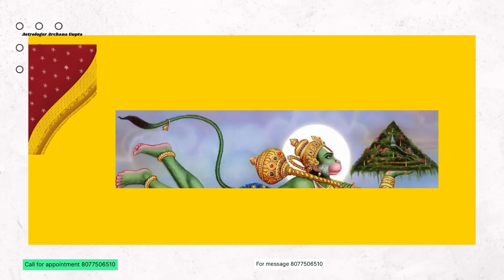नहाते समय बोल दें धन प्राप्ति मंत्र | attract money mantra|archana gupta|astrology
नहाते समय बोल दें धन प्राप्ति मंत्र | attract money mantra|archana gupta|astrol

 नहाते समय बोल दें धन प्राप्ति मंत्र | attract money mantra|astrology|archana gupta

astrology, jyotish
astrologer archana gupta
ज्योतिषी अर्चना गुप्ता,upay
archana gupta astrologer
astrologerarchana gupta
dhan prapti ke upay
mantraastrology archana
best astrologer
jyotish ke saral upayvastu tips
archana gupta ke upay
achanak dhan prapti ke upay
money, dhan
astrology hindi video
money spell, paisa
dhan prapti mantra
नहाते समय कौन सा मंत्र बोलना चाहिए
नहाते समय का मंत्र
स्नान करते समय कौन सा मंत्र बोलना चाहिए
nahate samay kya mantra bolna chahiye
astrology tips for money
than prapti mantra
kitchet vastu tipe
viral video
vashikaran mantra
akarshan mantra
astrilogy today
tone totke
arshana gupta mantra
nahane ke pani se kare ye upay hogi dhan varshe
पानी की तरह बरसेगा पैसा
करते समय से एक मंत्र
mantra to attract money
Ach mantra formuewy
dhan prapti ke upay totke archana gupta
archana gupta dhan prapti ke upay
prapti ke totke
dhan prapti ke chamatkari
paisa pane ka totka
paisa pane ka tothe
vastu tips for money
27 may shukravaar dhan
prapti mantra arshana gupta
aaj ka upay archana gupta
laxmi mantra for money
astrologer archana gupte minay mantra

एस्ट्रोलॉजर अर्चना गुप्ता से
जानिए ग्रहदशा से जुडी किसी भी समस्या का समाधान, अपने सुनहरे भविष्य, आने वाले कल और ग्रह गोचर की जानकारी, राशिफल, नौकरी-व्यवसाय से संबंधित उपाय, बिमारी कारण एवं उपाय , विवाह संयोग, संपत्ति संयोग देश और दुनिया सबसे प्रतिष्ठित ज्योतिषाचार्य ज्योतिषी अर्चना गुप्ता से
 संस्कार,चमत्कार,संतवाणी,ज्योतिष शास्त्र, वास्तु शास्त्र, बुरी नजर, सभी ग्रहों को संतुलित करे, प्राचीन ज्ञान, प्राचीन ज्योतिष, सरल उपाय, सरल ज्योतिष, सरल नुस्खे, घरेलु उपाय, लाल किताब, सनातन धर्म, संस्कृति,नमक,शुक्रवार,

Dr.Archana Gupta  is a Renowned Astrologer| Astrology | Numerologist | Red Book | Vastu Consultant Expert in India.Watch Astrology Program, Vaastu Tips, Numerology and Daily Rashifal Aaj ki Amrit ki Bund, Today Jadui Akshar
Rahu kaal, Abhijit Muhurt, Lucky Number on our Channel
Astrologer Archana Gupta are the best worlds renowned celebrities astrologer having 23 years of experience in the field of astrology, numerology redbook, vastu, mobile numerology ,name numerology expert love relationship, love problam, love solutions, love marriage, love vashikaran, tantra mantra specialists, they are the only astrologer on you tube who gives  daily 1 minute remedies  amrit ki bund, jadui akshar, and lucky number
solved problems of thousands of people
 Archana Gupta based in the city of Firozabad,  Utter pradesh

For Premium Service and Personal Analysis of your Kundali and vastu, Kindly call on numbers provided below for an appointment: